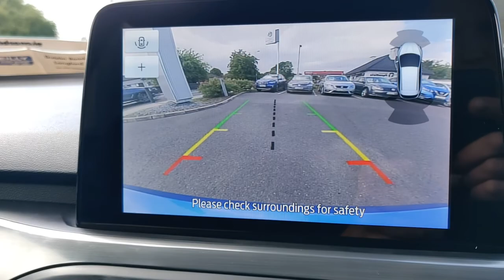202CN195 - 2020 Ford Focus 1.5 TDCi 120PS Titanium 24,950